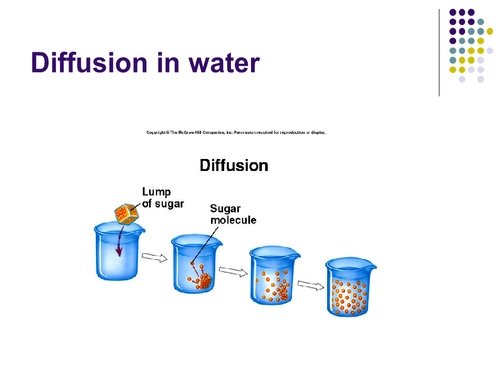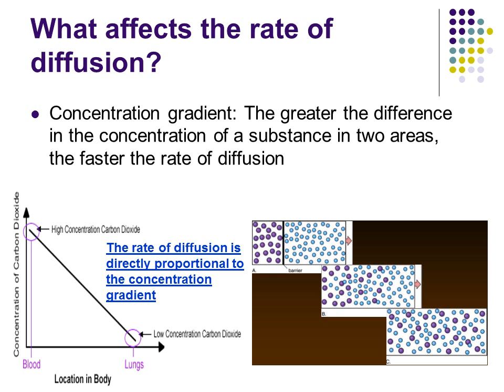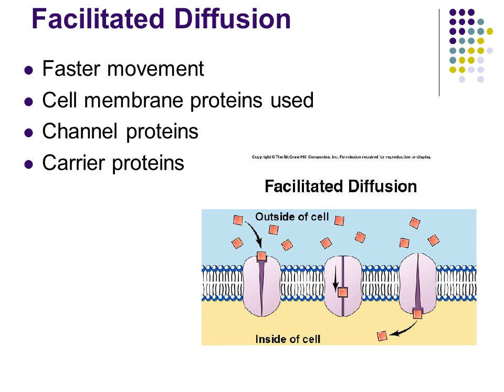Crossing Membranes Passive Processes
Diffusion in Air
What is diffusion? (definition)
Diffusion is the movement of molecules (or ions) from a region of high concentration to a region of lower concentration until they are spread out evenly
What affects the rate of diffusion?
Concentration gradient: The greater the difference in the concentration of a substance in two areas, the faster the rate of diffusion
The rate of diffusion is directly proportional to the concentration gradient
Diffusion takes place more quickly through thin membranes (e.g. exchange of gases through the alveolar wall)
Channel proteins can open or close their pores acting like gates depending upon the cell’s needs